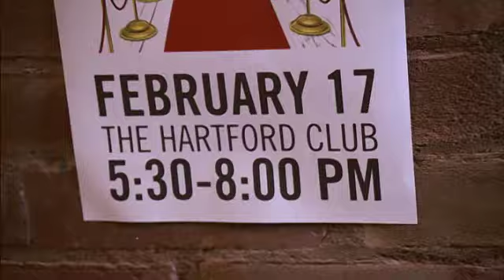United Way Best Of Awards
You are invited to the United Way Best Of Awards!
When: February 17, 2011 (Cocktails, 5:30 p.m.; Awards, 6:30 p.m.)
Where: The Hartford Club, 46 Prospect St., Hartford